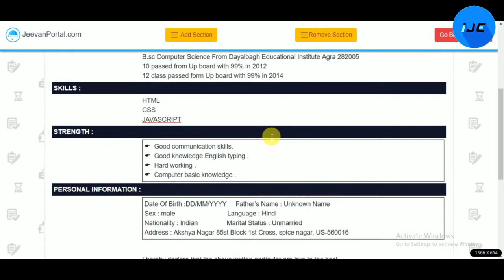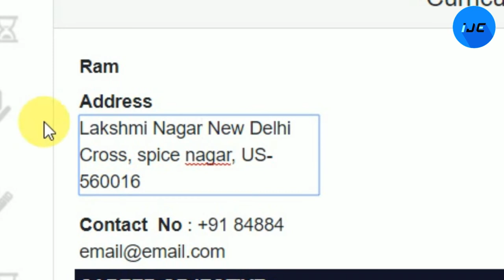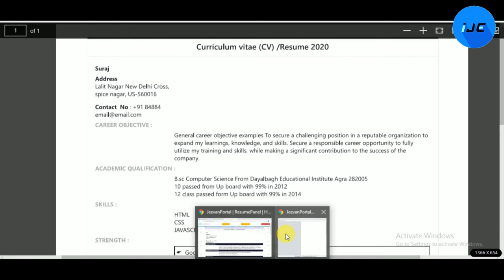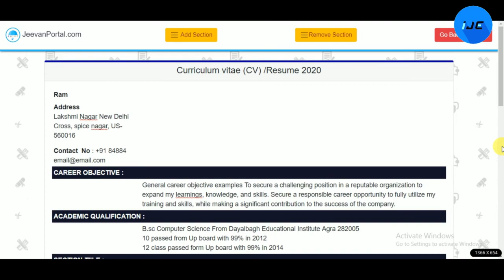How to Make a Resume in one minute | How to Write a Resume 2020 |Step-By-Step in Hindi 2020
This video is news of How to Make a Resume in one minute | How to Write a Resume 2020 |Step-By-Step in Hindi 2020.

Yahan Hamne aap sabhi ko resume 2020 banana or write ka bhut hi aasan tarika bataya hai . is trick ko use krke aap sabhi 1 minute se phle resume bana or write kr payenge .
Simple aapko jo kuch bhi change karna us pr click krna hai or edit krna hai . to niche aapko green button pr click krke Resumr Download Ho jayega 2020 ka .

For any other information please comment .

and SUPPORT